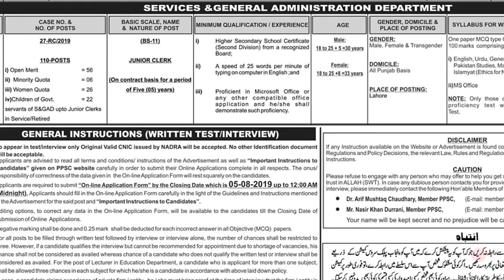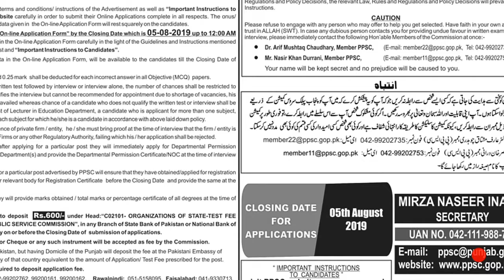Today's jobs in Punjab|PPSC jobs2019-junior Clerk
Today's jobs in Punjab latest new jobs in Punjab Public service Commission PPSC jobs latest 2019 PPSC jobs advertisement 2019.

Junior clerk, PPSC jobs 2019, today's jobs in Punjab,jobs in Punjab,Punjab jobs 2019,Latest jobs in Punjab,new jobs in Punjab,Punjab Govt jobs 2019, Punjab govt jobs advertisement.